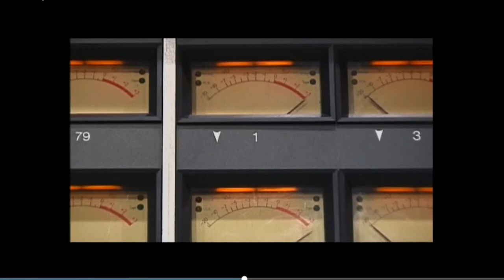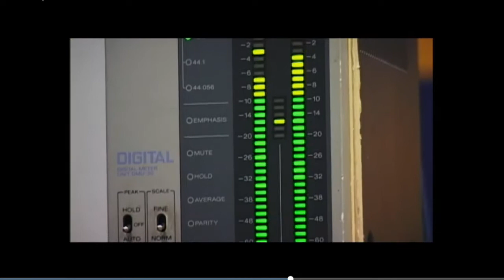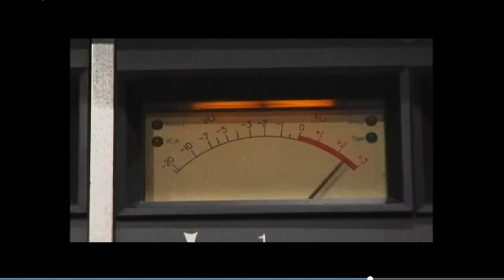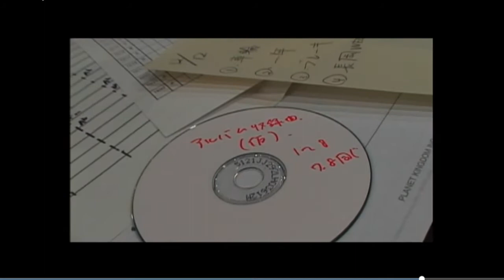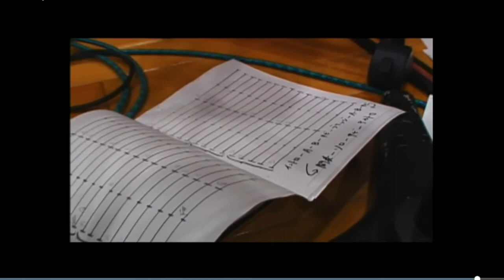FOOT STAMP 26歳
FOOT STAMP

26歳